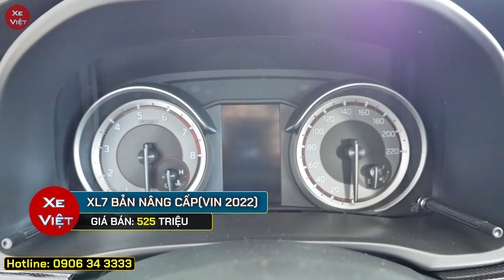Khuyến mại giảm thêm tiền mặt xe 07 chỗ XL7 Cập nhật giá xe Suzuki XL7 tháng 10/2023.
Cập nhật giá xe Suzuki XL7 tháng 10/2023.
Khuyến mại, giảm thêm tiền mặt cho các phiên bản XL7 2023.